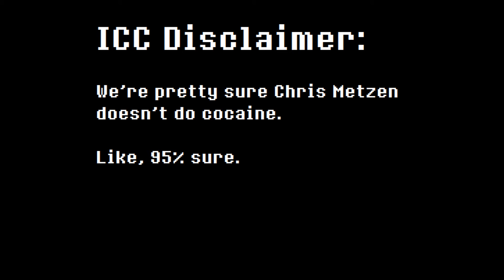How to train your Healer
When we get bored, everyone pays. Not sure why my mic volume is so low, here.

Ice Cream Citadel - Wyrmrest Accord